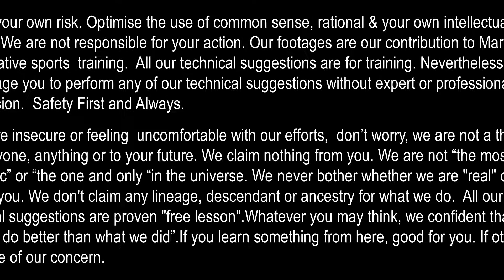Dreamliner - by Dr.S.Suhaizy